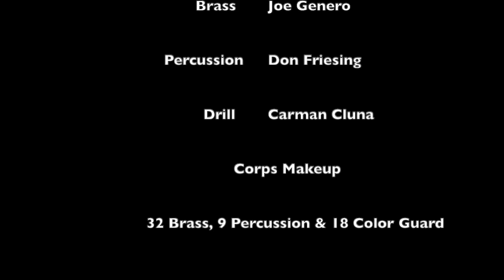Our Lady of Loretto 1961 @ Miscellaneous Corps Singles The Man I Love Showtime On Broadway Til the